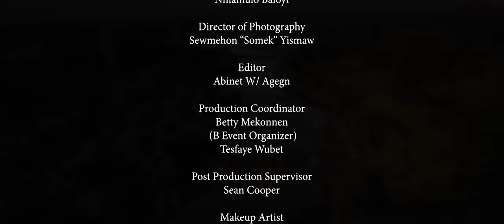Thabsie - Finally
Music video by Thabsie performing Finally. (C) 2019 Sony Music Entertainment Africa (Pty) Ltd, under exclusive licence from Song Bird Entertainment